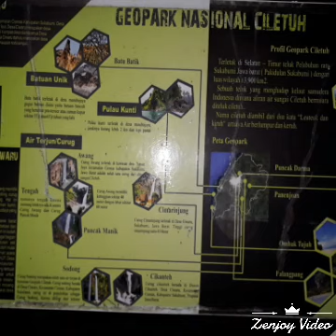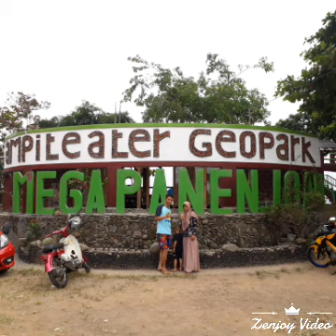Geopark ciletuh song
Geopark ciletuh